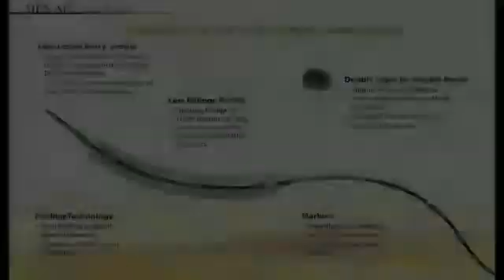Dr. Ashok Seth (OPN NC)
OPN NC ultra high pressure plaque modification device